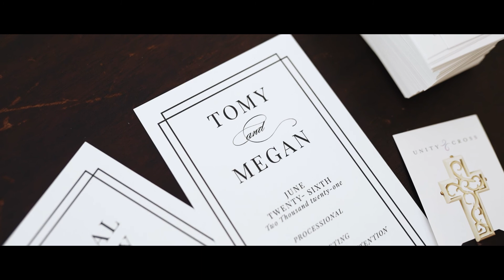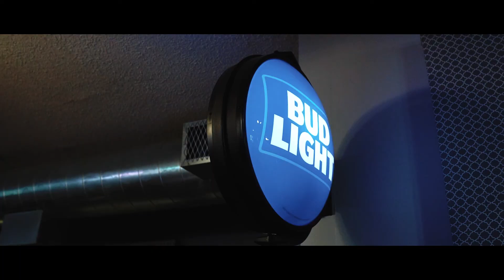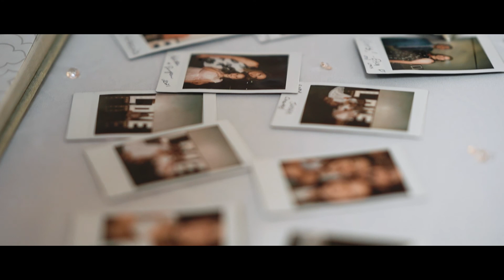6.26.21 Megan + Tomy Alvarez in Harvard, Nebraska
.26.21 Megan + Tomy Alvarez in Harvard, Nebraska